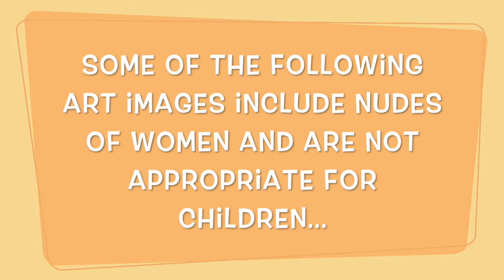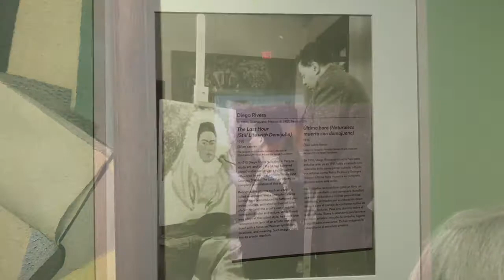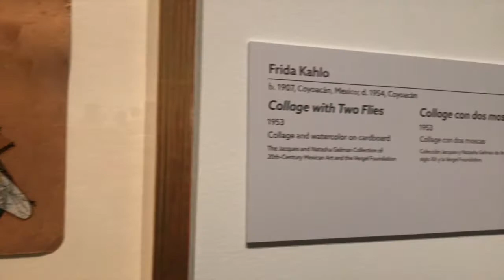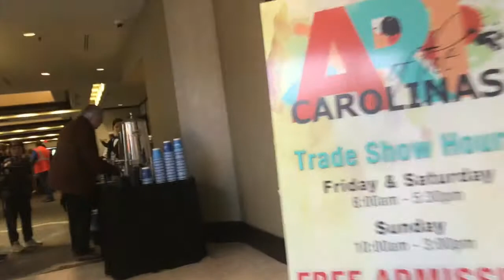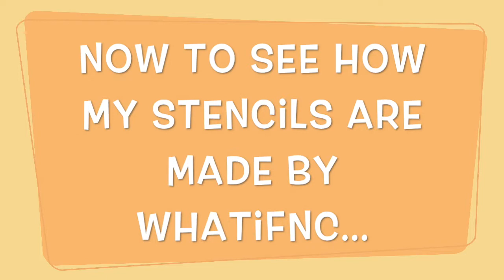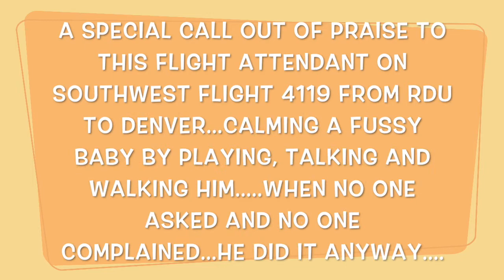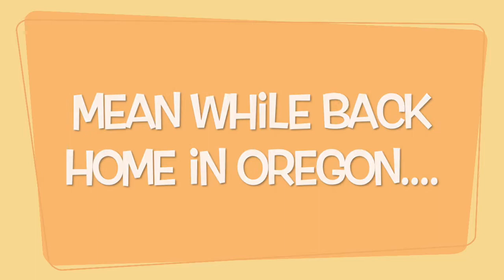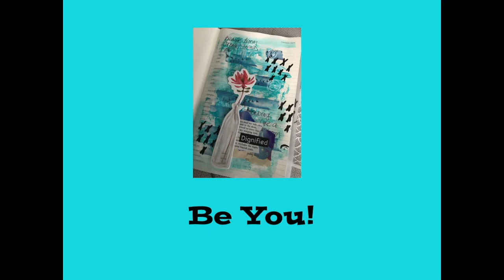Vlog 11-10-19 To 11-17-19